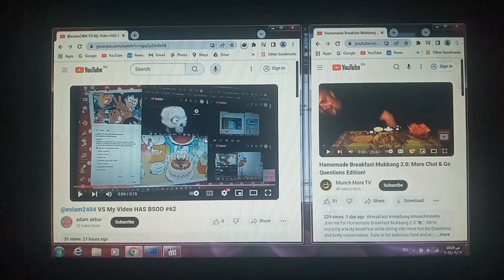VS Earrape Scream Munch More TV Has BSOD